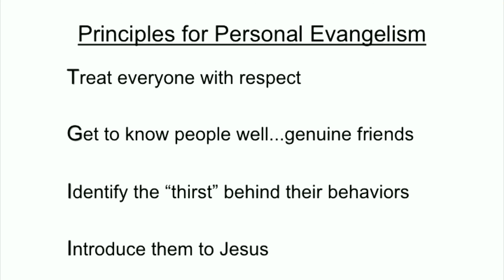A Fresh Look at Personal Evangelism - Part 2